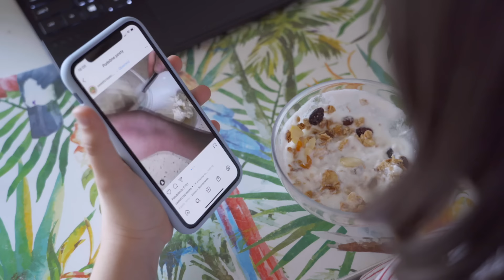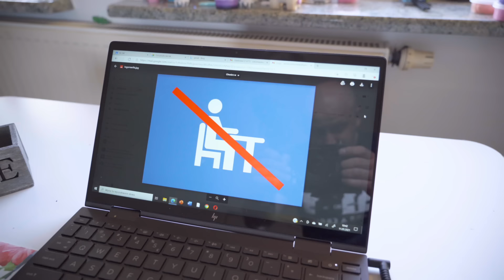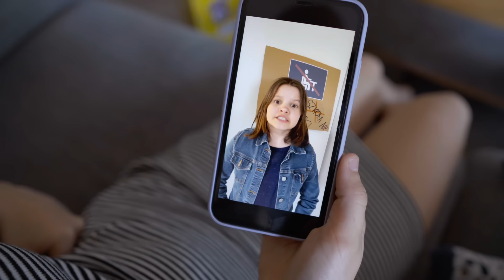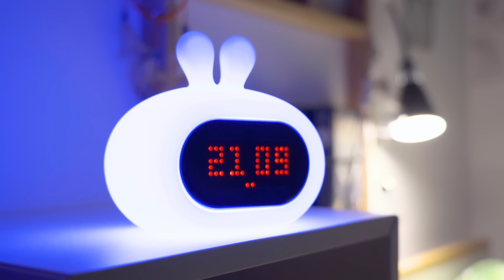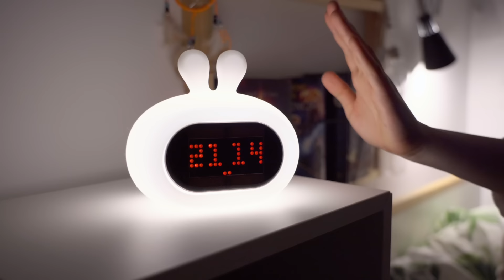Czy Amelka wróci do szkoły?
Więcej informacji o lampkach InnoGIO GIOrabbit z wbudowanym budzikiem znajdziecie tutaj